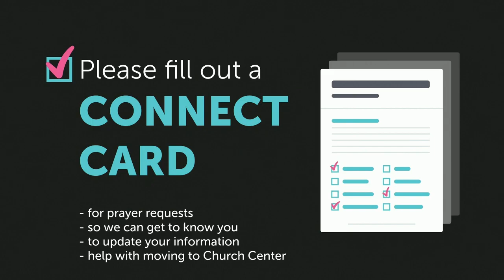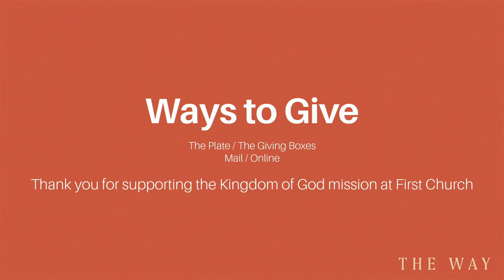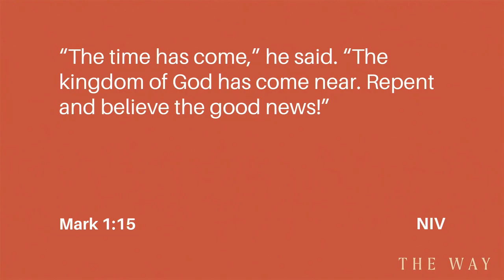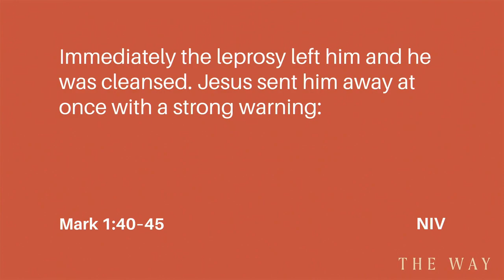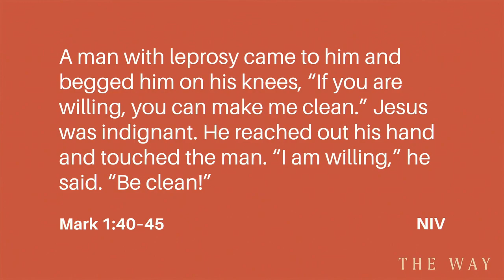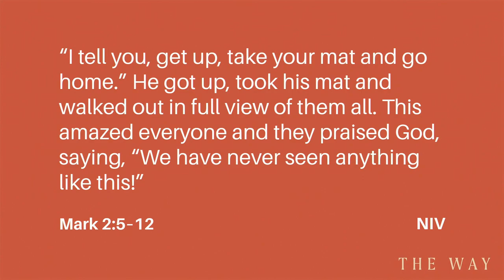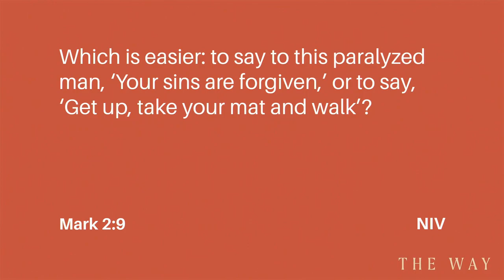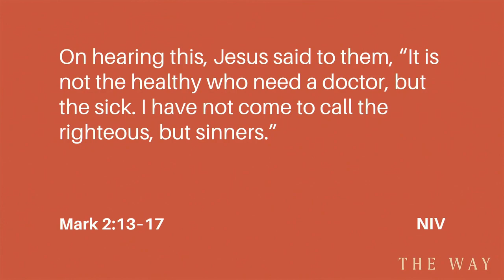Mark 1:40-2:17 - No Longer Alienated by Sin or Situation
Pastor Chase Rotman brings a message from Mark 1:40-2:17 as the church explores how the Kingdom of God brings comfort to those in need of healing, saving, and community.

Communion Meditation begins at 28:20
Sermon begins at 39:05